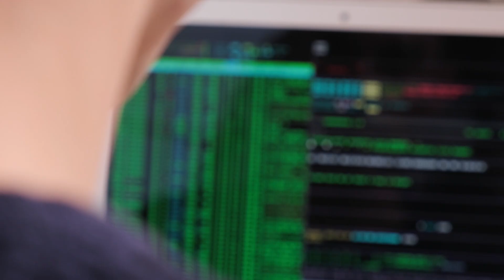One Step Ahead | CounterCraft | Adversary-generated Threat Detection Powered by Deception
CounterCraft provides actionable threat intelligence in real time using deception technology. Unlike comparable technology, which takes up to 270 days to provide threat intelligence that requires an analyst to determine if it's relevant or not,  CounterCraft delivers intelligence generated by your adversaries, in real time, that enables you to implement remediation immediately.

The Platform leverages real-time attack indicators, threat intelligence, adversary behavior modeling and enriched telemetry from a decoy attack surface to deliver highly credible alerts, situational awareness, threat hunting capabilities and information about the exploitation of vulnerabilities mapped to NIST 800 and MITRE ATT&CK. The Platform delivers quick and scalable deployment (1-5 days average), superior threat intelligence, reduced deception complexity and immediate time-to-value. Time is money. CounterCraft gives you time so you can protect yourself before it's too late.

ABOUT COUNTERCRAFT
CounterCraft is a software company that goes beyond detection and response to provide proactive cybersecurity solutions and detect attacks faster for the world’s leading organizations. Our premier product, CounterCraft The Platform, consistently stops red teams, spear phishing, ransomware attacks and insider threats. This distributed deception platform is a global leader in active defense, with tooling that provides real-time intelligence and the capability to manipulate adversary behavior.